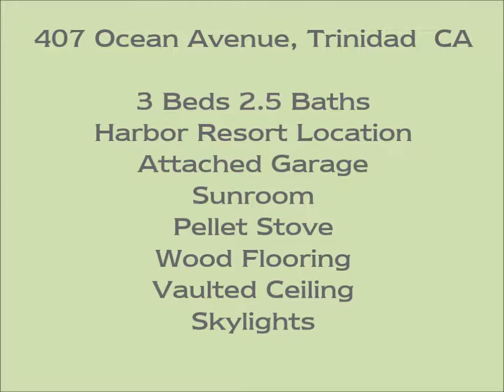Video Tour of 407 Ocean Avenue, Trinidad CA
Tour of 3 bedroom 2.5 bath home in desirable location with sun room, vaulted ceilings, skylights, hardwood and laminate floors, pellet stove, attached garage, greenhouse garden and more.